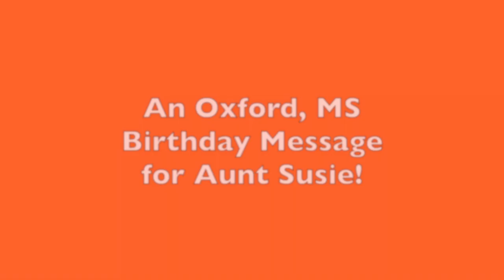An Oxford, MS Birthday Message for Aunt Susie!